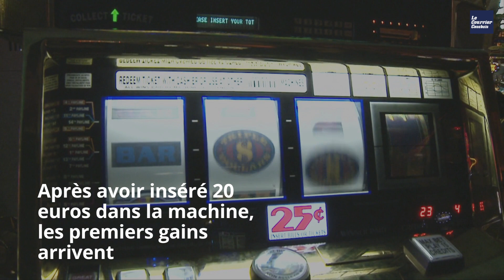Un couple remporte plus de 2 millions d'euros au casino !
Un couple a remporté le jackpot ce mardi 21 février au casino de Forges-les-Eaux. Avec une mise de 2 euros, ils multiplient le gain par plus d'un million !